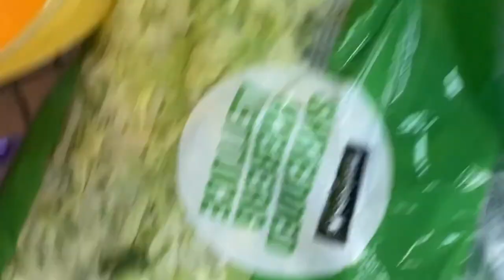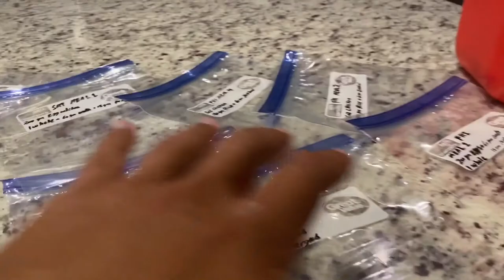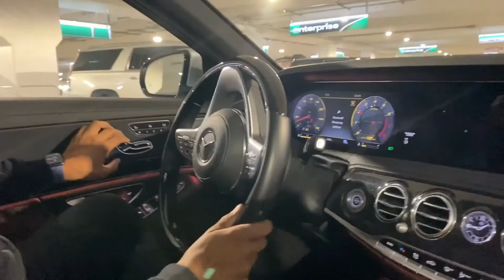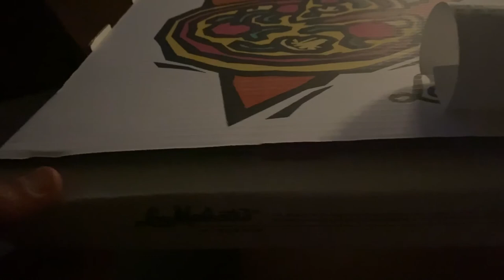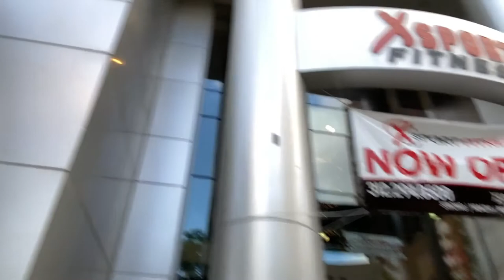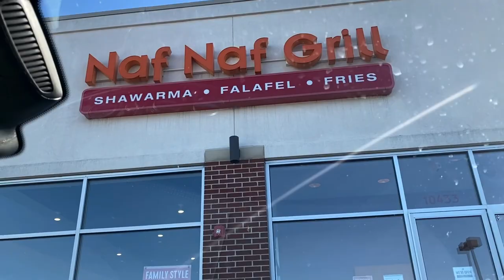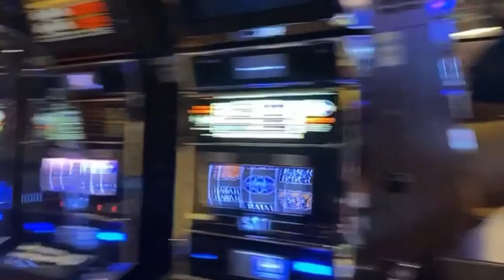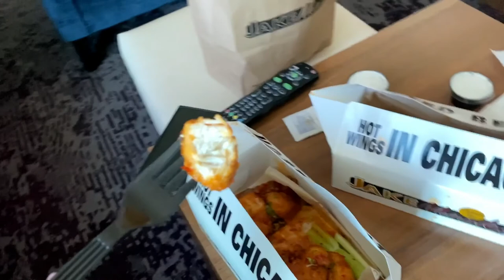WEEKEND IN CHICAGO | OUR FIRST MINI VACATION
It was an amazing weekend full of FOOD 🐷

DO YOU Need guidance with achieving your personal goals in health and fitness FOR ONLY $19.99 a MONTH!

Musician: @iksonmusic

Musician: Not The King.👑

Musician: @iksonmusic

Musician: @iksonmusic

Musician: Silicon Estate

Musician: @iksonmusic

Musician: @iksonmusic